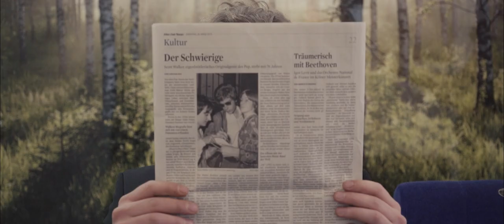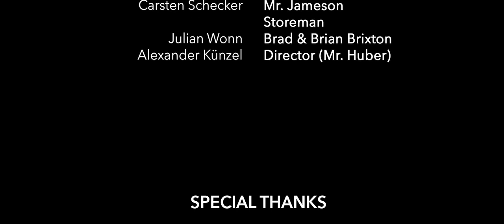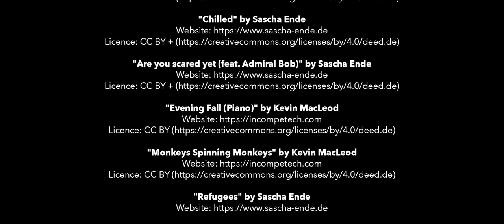The Brixton Brothers And The Greatest Woodpecker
A short film by Melissa Mayerhöfer, Malte Hedemann, Carsten Schecker, Julian Wonn and Alexander Künzel

This movie is a project from our vocational school, the "Georg-Simon-Ohm Berufskolleg" in Cologne.

Cast:

- Melissa Mayerhöfer as "Boom Operator"
- Julian Wonn as "Brad and Brian Brixton"
- Carsten Schecker as "Mr. Jameson & Storeman"
- Malte Hedemann as "Bird Expert (Rupert)"
- Alexander Künzel as "Director (Mr. Huber)"

Special thanks:

- weitwinkelmedia.de
- cbc.de
- mirador-film.de
- filmmusic.io

- Alina Warn & Jesse Meyer
- Vito Heinen

"Are you scared yet (feat. Admiral Bob)" by Sascha Ende